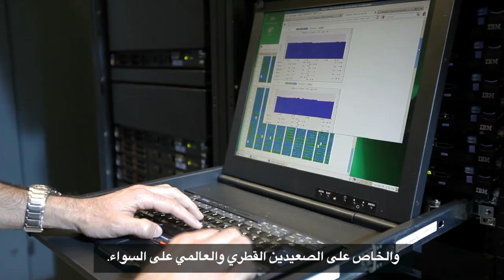Message on the occasion of World Meteorological Day 2020 - Arabic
Message by Petteri Taalas, WMO Secretary-General, on the occasion of the World Meteorological Day 2020 (Arabic)